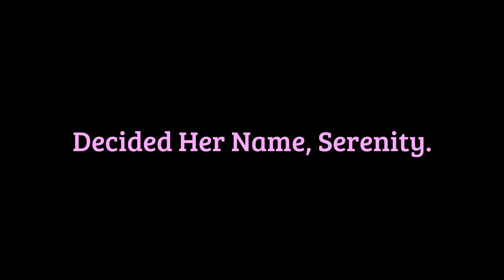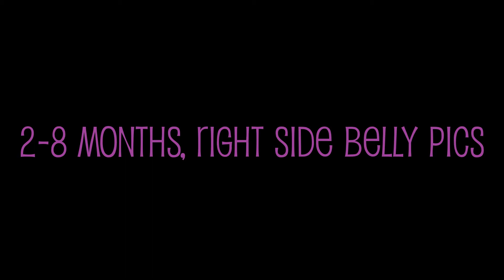My Pregnancy Pictures! 16 & Pregnant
These Are My Pregnancy Photos, Wanna See More?
I POST EVERY DAY!